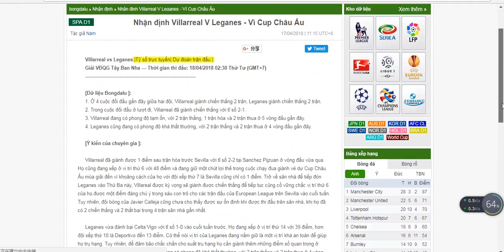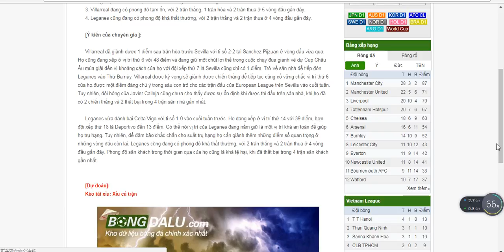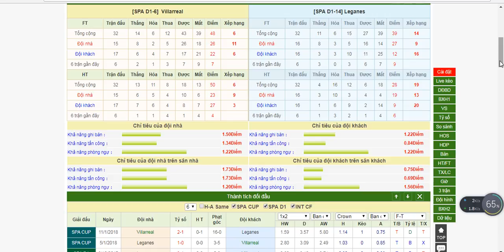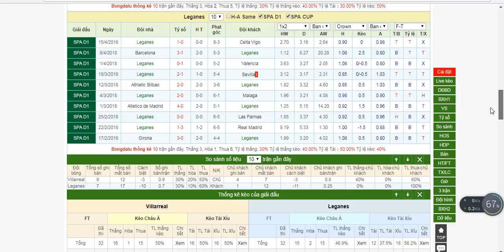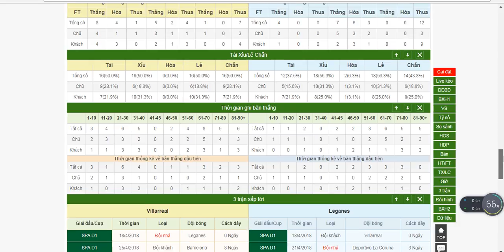Villarreal V Leganes-Giải VĐQG Tây Ban Nha - 2018